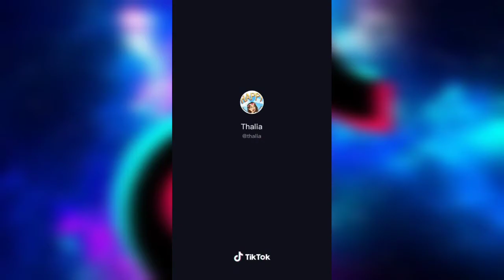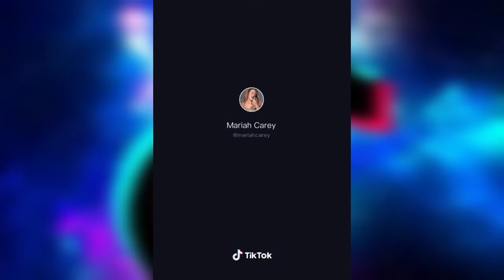Famous Female Celebrities on Tiktok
Tiktok Compilation

These are the famous female celebrities on tiktok. They still look young.They are in their mid 40's or 50's but still managed to maintain their beautiful body.